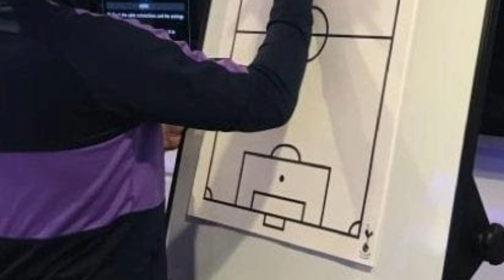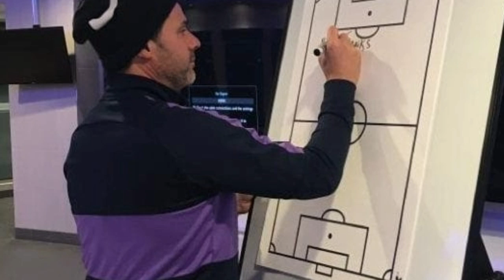ስፖርታዊ ጸብጻባት ዓርቢ ረፋድ